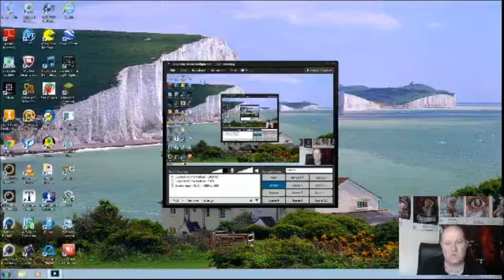My Weekly Vlog Intro 10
Here is the 9th intro to My Weekly Vlog, I chose this music because it is the theme tune to the 80's current afair program Weekend World and I usually upload the Vlog on a Friday.